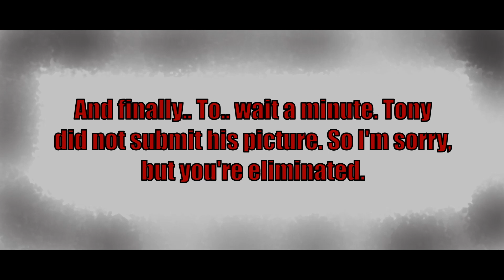Alex's Art Competition Season 3 Episode 6: Rabbit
Welcome to the next Art competition episode where our contestants draw one of the long eared contestants of the US version. I hope you all enjoy.